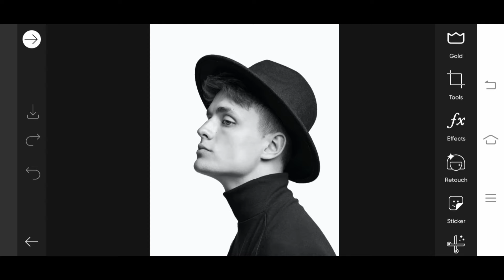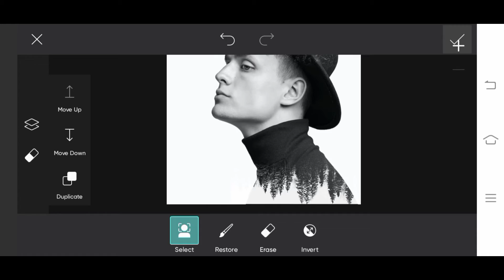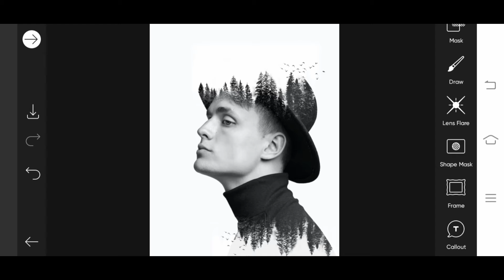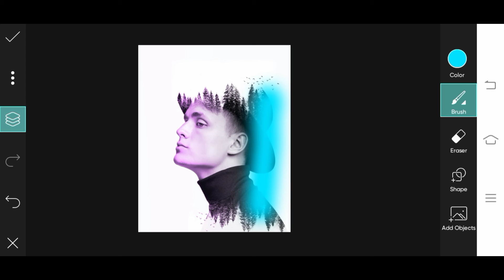Double Exposure + Dual Tone | Picsart Editing Tutorial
In this video we will show how to make double exposure and dual tone effect together in your photo. for this we will use picsart app.